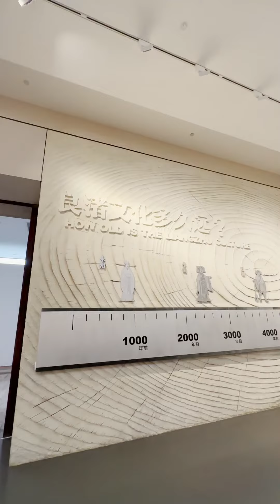良渚文化博物馆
来杭州看亚运，不妨也来一场探秘之旅，前往良渚文化博物馆，领略中国古老文明的魅力！